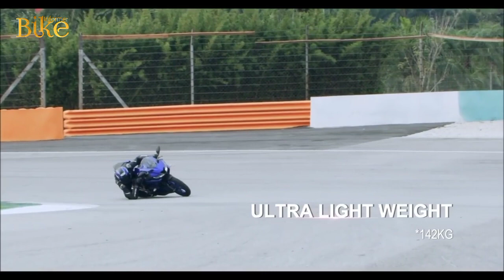R15 v3 VS R15 M | A SMALL COMPARISON | Bike Informer